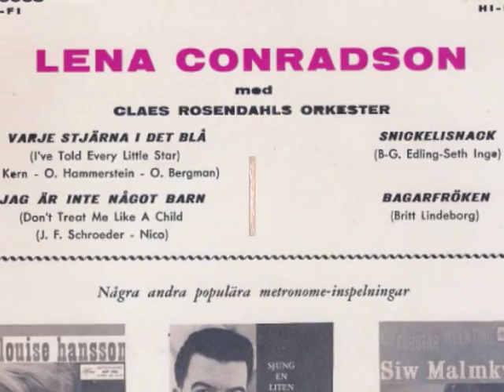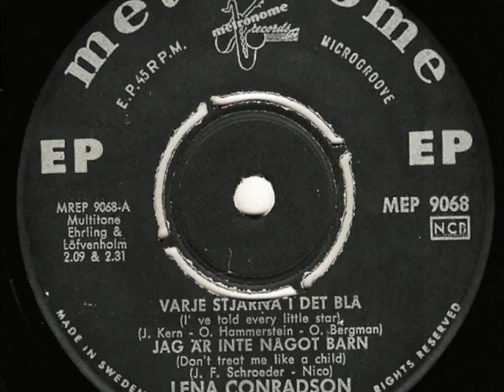Lena Conradson - Jag Är Inte Något Barn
Metronome MEP 9068, 1961. En svensk version av Helen Shapiro's "Don't Treat Me Like A Child".